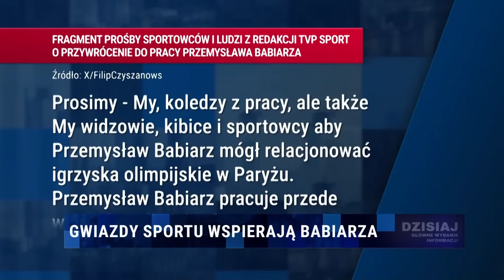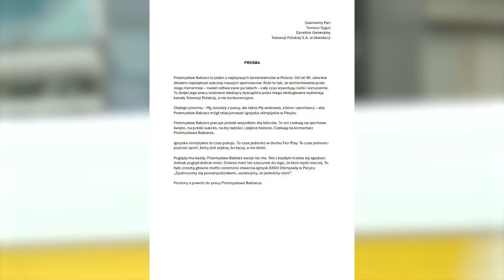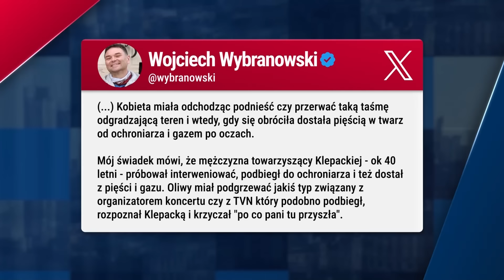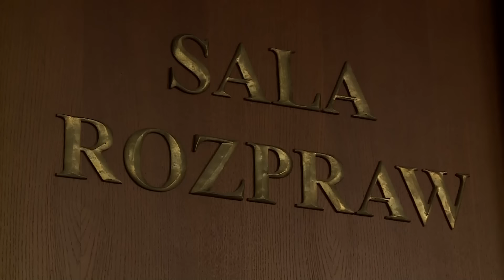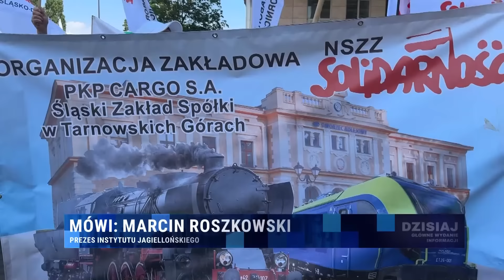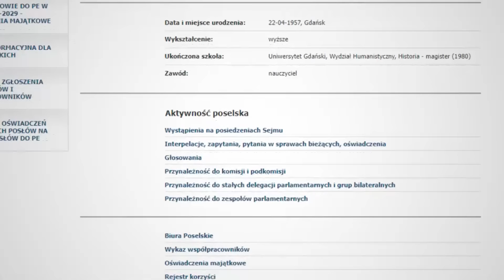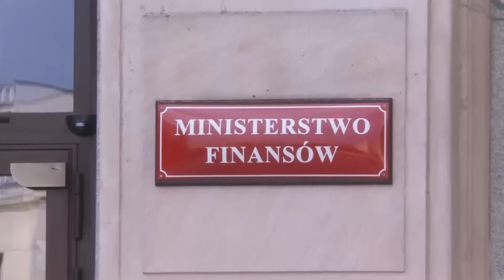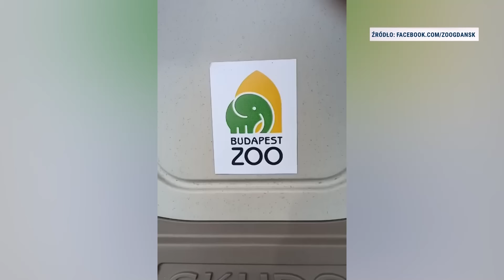Dzisiaj informacje TV Republika 30.07.2024